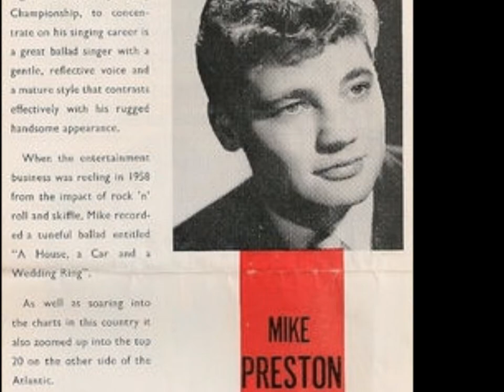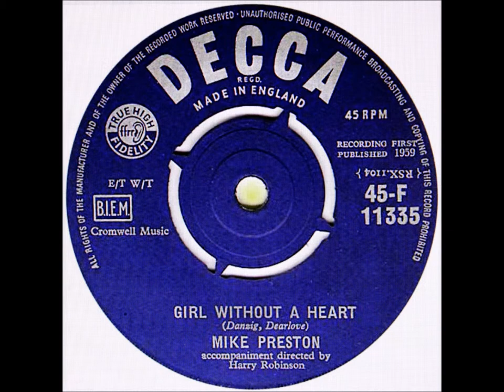Mike Preston - Girl Without A Heart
Mike Preston (no relation!) was originally a ballad singer who signed with Decca Records during the late 1950s. Prior to this he had been Jack Davis a successful boxer winning 70 out of 78 professional fights.
With Decca he had several hits including Mr.Blue, Marry Me, I'd Do Anything (from Lionel Barts 'Oliver' - and recently used in a Volkswagen TV ad) and 'Togetherness'.  There are videos of Mike from ITV's 'Oh Boy!' (1959) available. Following his early music career he emigrated to Australia and became first of all a TV presenter and variety show host, and then with another career move Mike turned to acting and had a long running role with a police drama series titled 'Homicide' (1972-74). Also appeared in Aussie soap 'Bellbird' (1974-76) Moving effortlessly between TV and movies he starred in several thrillers and made famous the role of 'Pappagallo' in the Mel Gibson sequel 'Mad Max 2' (1981). This recording is a typical ballad of the time (1959) and was the 'b' side of his chart single 'Marry Me'. There is an excellent compilation of his Decca sides on a Vocalion CD titled 'Mr.Blue'.